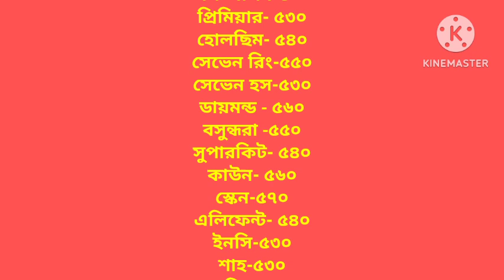সিমেন্ট বাজার দর ২০২৩৷